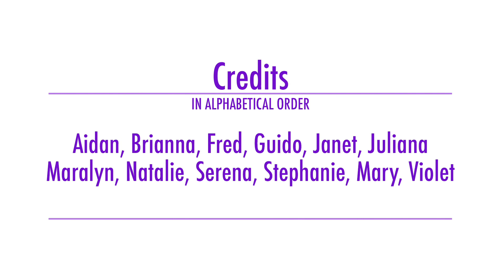TEAM VIDEO #5- Thoughts and Stories